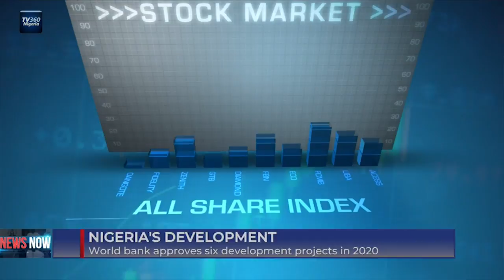Nigeria Stock Market review for February 19, 2020 | TV360 Nigeria